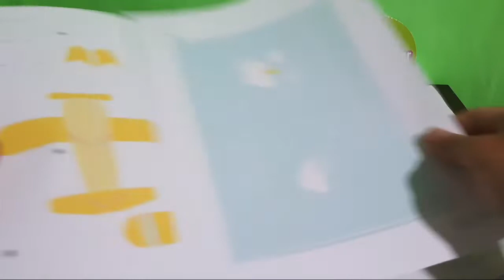DIY - How to make a special Pop up Card - Airplane || 3D Card || Amazing Gift Ideas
DIY - Papercraft Tutorial

In this video, I will to share papercraft tutorial how to make a special pop up card (3D card) Airplane, amazing gift ideas. Step by step tutorial.

Ok thank you very much

Jeger Online

DIY
DIY Crafts
Papercraft Tutorial
Papercraft ideas
Craft ideas
Valentines day craft ideas
DIY birthday craft ideas
DIY Papercrafts
DIY Papercrafts easy for school
3D papercrafts
Simple crafts
Simple papercrafts
DIY paper project
Easy papercrafts
3D papercraft ideas
Papercraft design
Creative ideas
Handmade ideas
DIY paper models
DIY papercrafts origami
Airplane papercraft
Pop up card
Pop up 3D card
Magic papercrafts
Papercraft Technique